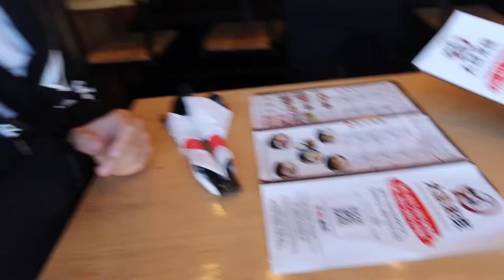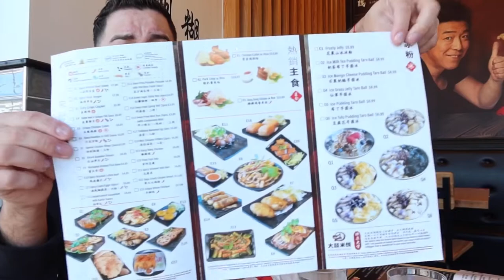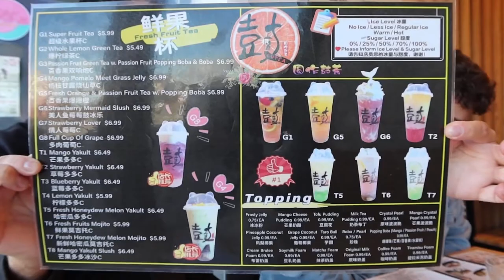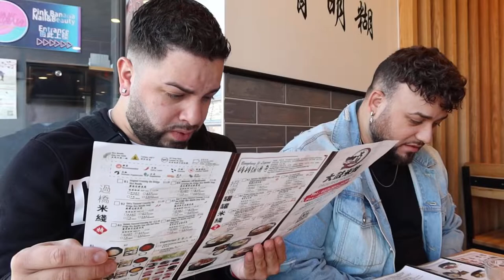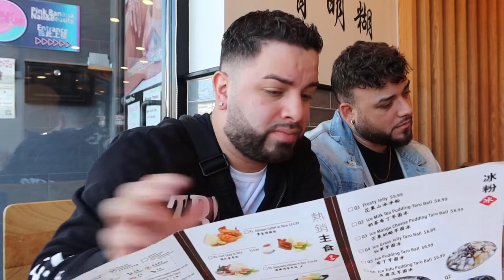Dagu Rice Noodle Review